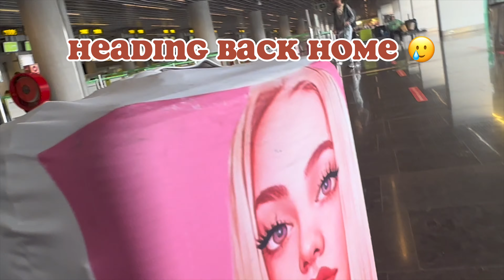Come With Us To Spain 🇪🇸 😍|•Vlog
Hello lovely’s 🦋

Come with us to Spain we had an incredible time and loved Spain it was amazing journey.

Instagram- Artist : dhatboyyy

Out on all platforms bangers 🔥🔥🔥